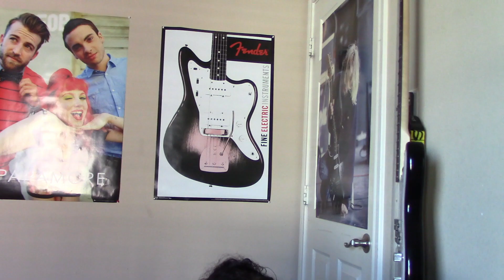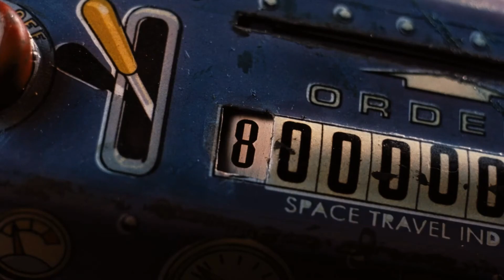String Change Storytime: Things That Traumatized Me (Halloween Special 2020)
Yes, I made another string change story time about my childhood traumas but this one is the best, in my opinion, I'm so proud of this video and how it turned out! Hope you guys enjoy it too!

Follow my band on Instagram!